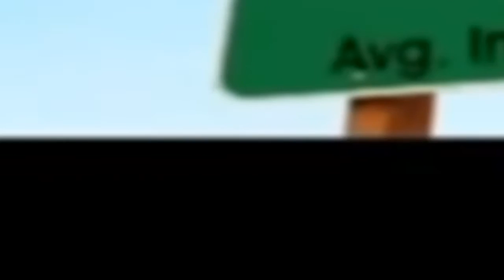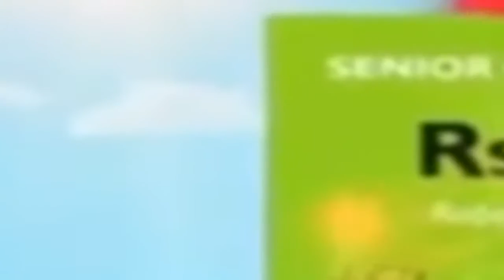Oriflame Facial Kit